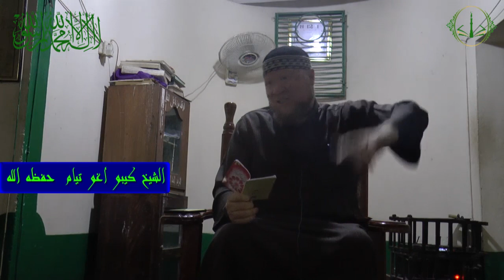Hadithu Jibril II Sheikh Chabbo Oggo Cham